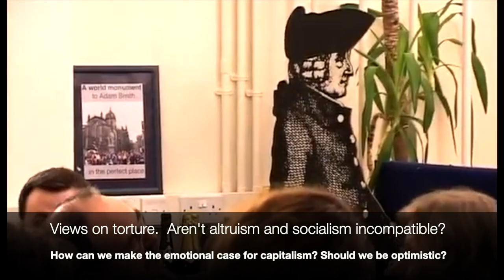Yaron Lectures: Capitalism without Guilt, The Moral Case for Freedom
In this first lecture at the Adam Smith Institute in London, Yaron Brook advocates rational selfishness as the moral base for capitalism and the importance of philosophy in the defense of freedom. The economic argument is won: "Let's make this debate about morality and if we do... I think the future is ours."

Presented on February 10, 2009.  Hosted by the Ayn Rand Forum at the Adam Smith Institute in London, UK. For more information on the Ayn Rand Forum,